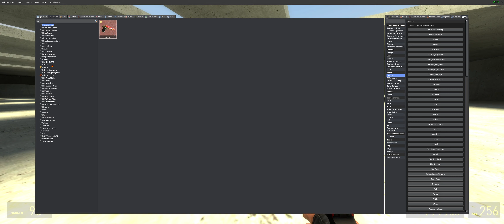help im being chased by giant mike o hearn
i need help now please i need it my ip is 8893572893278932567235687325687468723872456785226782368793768